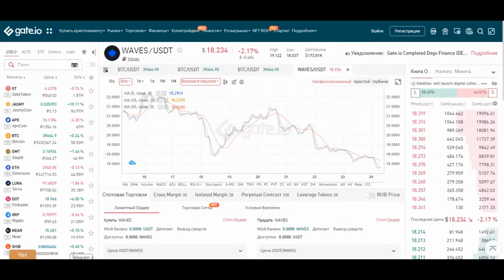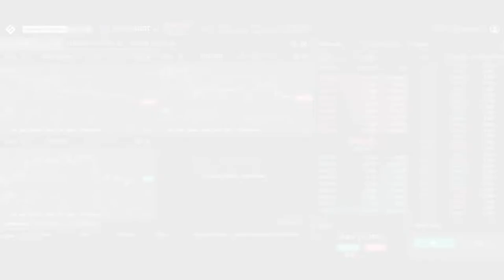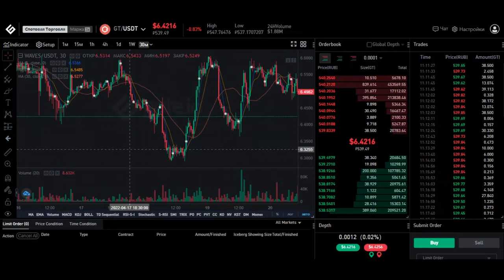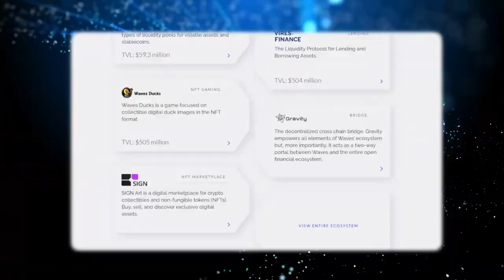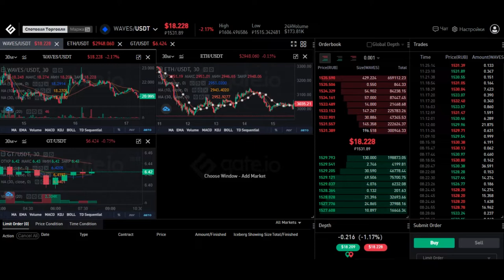🏖️Waves Обзор Криптовалюты/Как купить Wawes Gate io